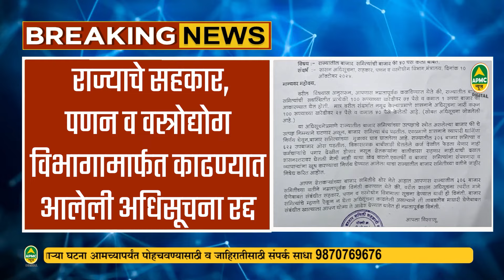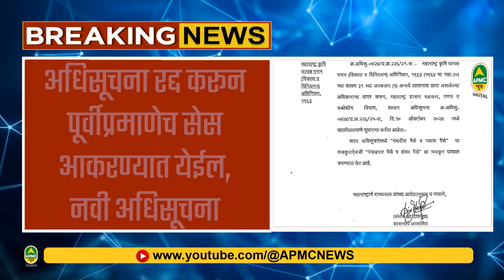Breaking : पणनमंत्र्यांकडून व्यापाऱ्यांना खुश करण्यासाठी काढण्यात आलेल्या अधिसूचनेला CMकडून ब्रेक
विधानसभा निवडणूक व आचार संहितेपूर्वी राज्याचे सहकार, पणन व वस्त्रोद्योग विभागामार्फत घाईगडबडीने व्यापाऱ्यांना खुश करण्यासाठी एक अधिसूचना काढण्यात आली होती . ज्यामध्ये बाजार समितीच्या खरेदी विक्रीवर ५० टक्के सेस कपात करण्यात आल्याचे नमूद होते. त्यामुळे व्यापाऱ्यांनी आनंद व्यक्त केला आहे. दुसरीकडे या अधिसूचेने विरोधात राज्यातील 306 बाजारसमिती संघाचे अध्यक्ष प्राविणकुमार नाहटा यांनी मुख्यमंत्री एकनाथ शिंदेंना ही अधिसूचना रद्द करण्याबाबत निवेदन दिले होते.

या संदर्भात Apmc न्यूज डिजिटलने बातमी देखील प्रसारित केली होती व त्याचीच दखल घेऊन आज महाराष्ट्र शासनाकडून सहकार, पणन व वस्त्रोद्योग विभागामार्फत काढण्यात आलेली अधिसूचना रद्द करून पूर्वीप्रमाणेच सेस आकरण्यात येईल अशी अधिसूचना काढण्यात आली आहे. मात्र ज्या व्यापाऱ्यांना सोबत घेऊन पणन मंत्र्यांनी ही अधिसूचना काढली होती, त्या व्यापऱ्यांना मुख्यमंत्र्यांनी मोठा धक्का दिल्याचे दिसून येत आहे.